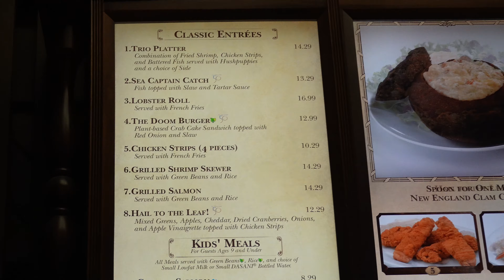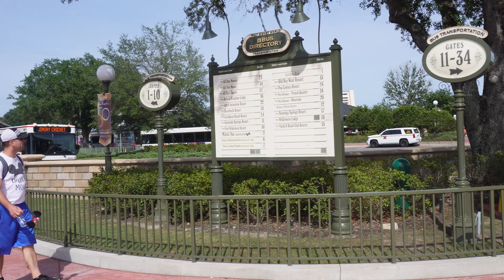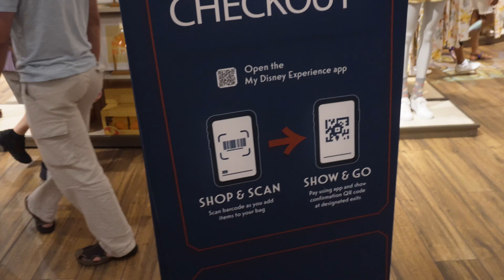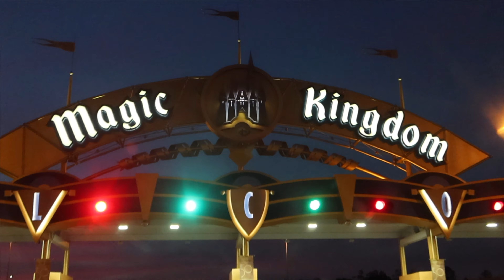LAST DAY IN MAGIC KINGDOM - DISNEY WORLD VLOG - JUNE 2022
HELLO!

Welcome to a brand-new series! IT'S DAY 13 and today we head to LAST DAY IN DISNEY'S MAGIC KINGDOM

CHAPTERS
0:00 - Intro
0:14 - Disney's Magic Kingdom
02:00 - Disney's Haunted Mansion
03:58 - Columbia Harbour House
05:02 - Big Thunder Mountain Railroad
06:30 - Disney's Saratoga Springs Resort & Spa
10:25 - Disney Springs
15:05 - Disney's Magic Kingdom
20:35 - Outro

Accessibility in the park - You may notice that we are using DAS and Universal's accessibility pass during these vlogs. Liam Suffers from curvature of the spine, we don't talk much about it due to Liam feeling conscious about it.  Since uploading the vlogs, a few of you guys have asked about GENIE+ so Liam and I thought we should mention this now. I have links below for details about both services.